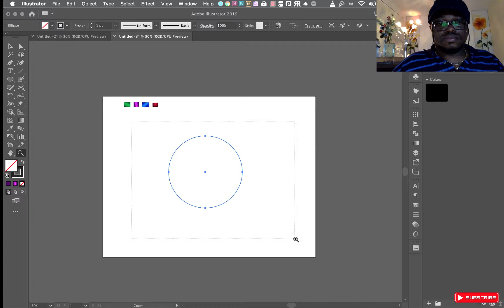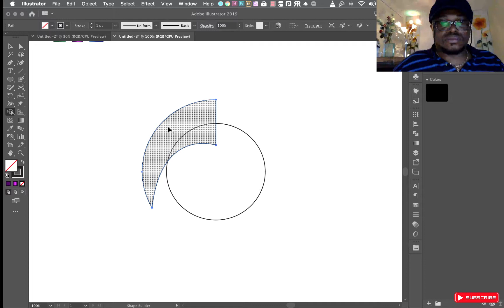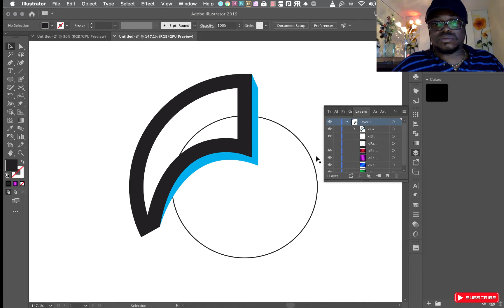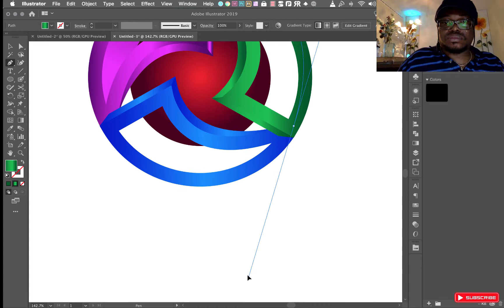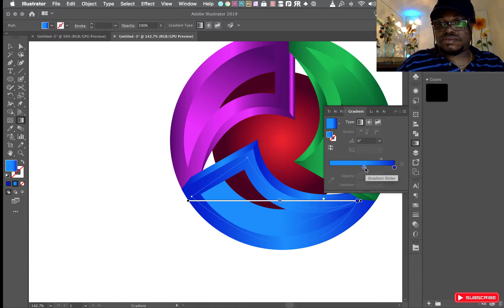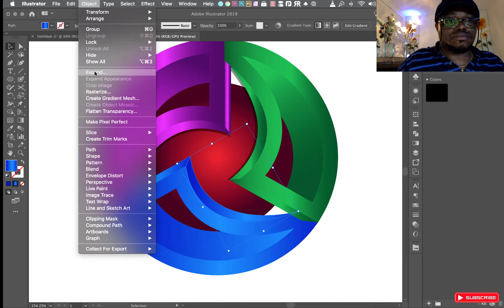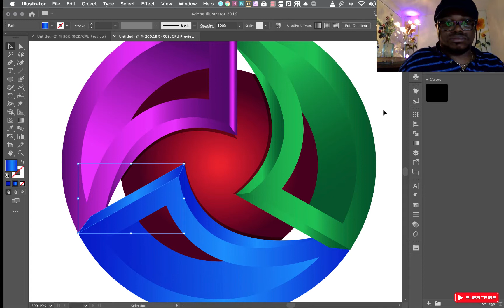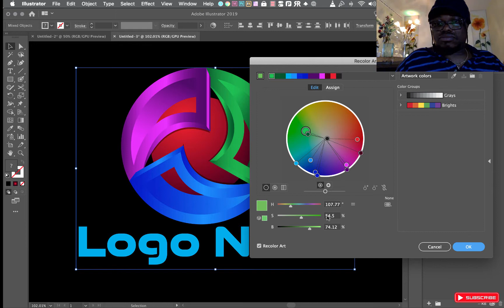illustrator Best professional logo